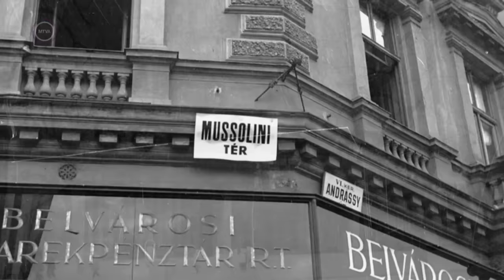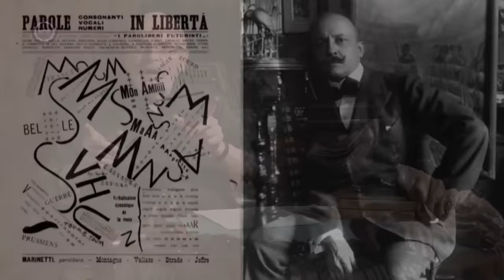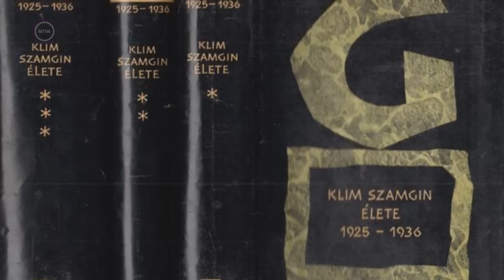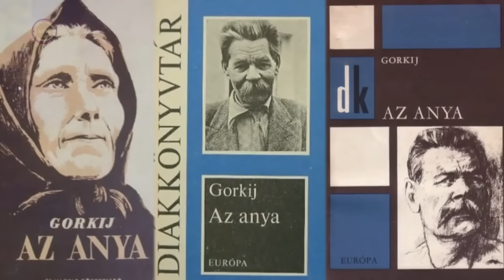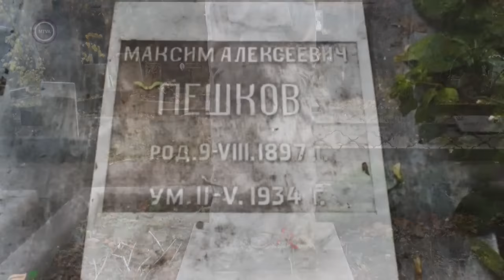Rejtélyes XX. század – Fojtott erotika, fojtogató viszonyok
Rejtélyes XX. század 2023-as évad 17. rész – Fojtott erotika, fojtogató viszonyok